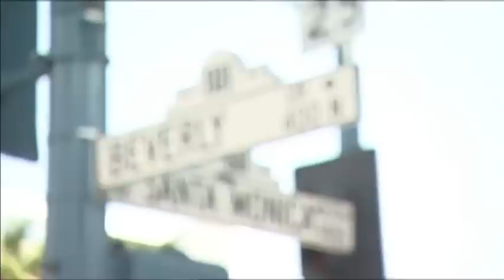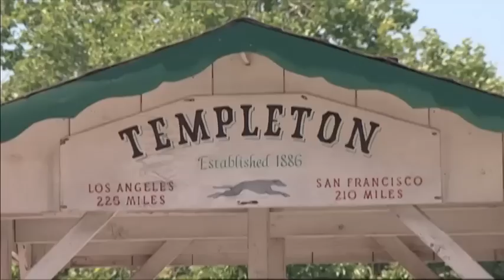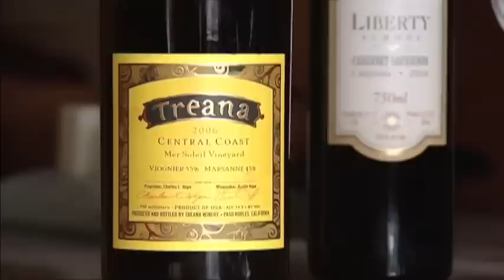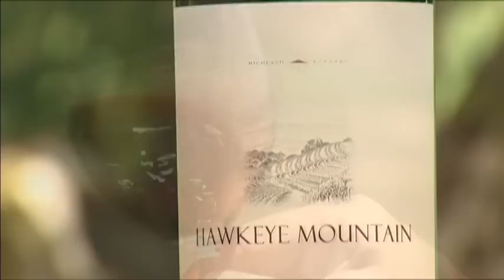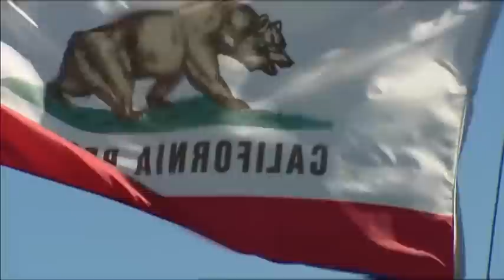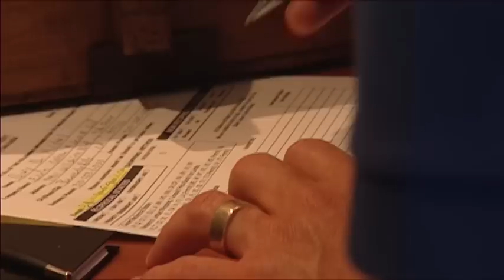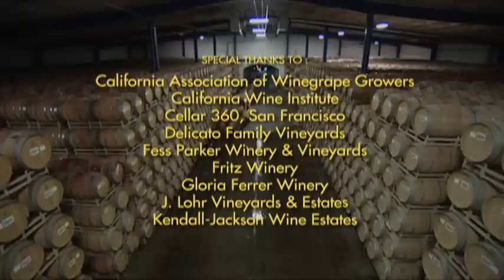Discover California Wine Country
From Santa Barbara to Sonoma County, from Paso Robles to the Napa Valley, host Michael Fagan leads you on a journey throughout historic California Wine Country. Discover how geography, climate and winemaking skill come together to forge distinctive wine styles in some of California’s finest wine producing regions - and meet the people behind the label. This episode of Discover is your guide to understanding the inimitable character that defines California wine and food.